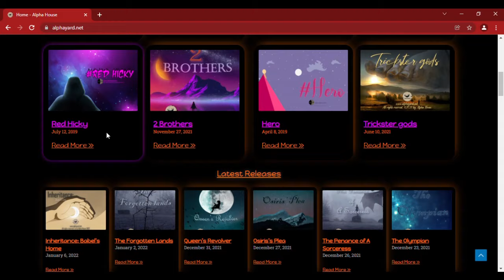2022 Launch Advert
'Alpha House Cinematic Universe'